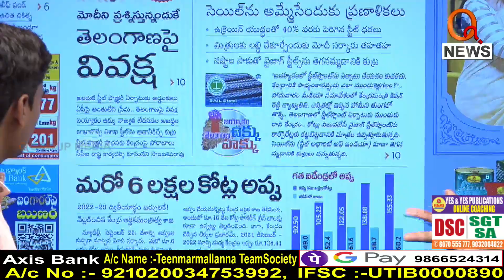Morning News Updates : Dorasani Namasthe Telangana Highlights 30-09-2022 | News Headlines – QNEWS